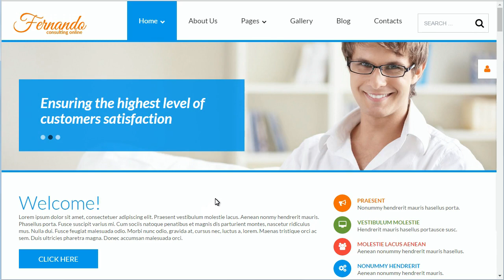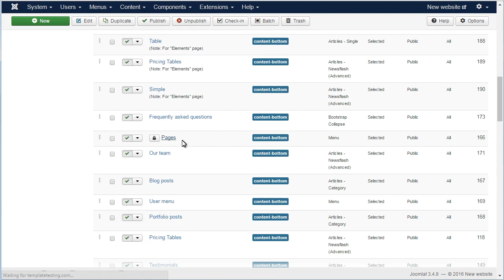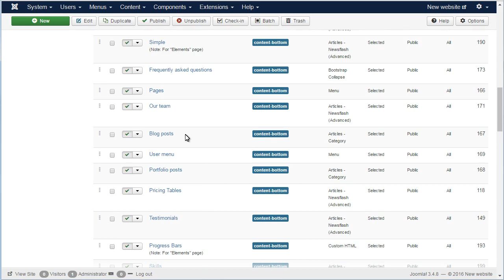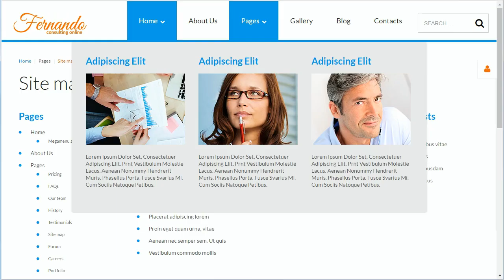Joomla 3.x. How To Manage Sitemap Page